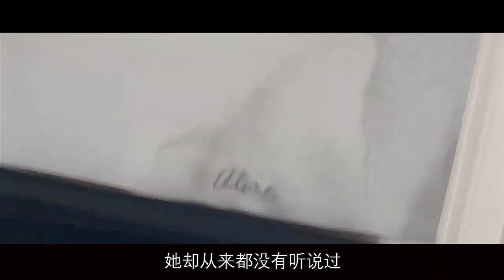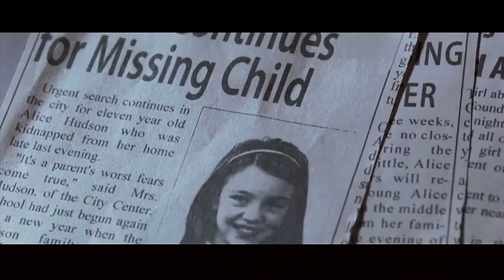《监禁病房》精神病院里阴魂不散，年轻的女患者不断的失踪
一名年轻的女孩被送进精神病院后，遭遇了一连串不可思议的恐怖事件